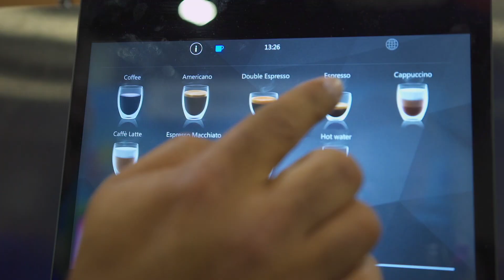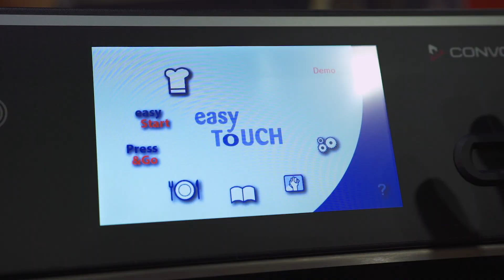Welbilt NACS 2019